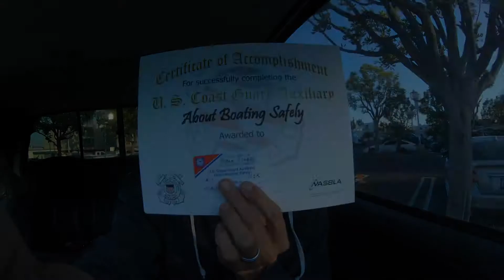Ep. 6 "Hazmat Harbor" White Shark Sailing Trimaran Vlog S/V Multihull Adventure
It was also time for another bottom clean and this time Shaun was able to convince Brittany to dive it with him. It wasn't as bad as she expected but has dubbed it "Hazmat Harbor" because there can't be that much water movement being in the far back of the Harbor. We think this is how to clean the bottom of a boat but are not professionals.

Is this how you do it? Scrape it? Do you use a brittle pad? Let us know any tips or tricks you have in the comment section! We're new to this!

Pulled out the old radar system and had to pull the entire cable out without cutting or damaging it to hopefully sell it to someone who's been showing interest.

We're starting to think about what direction we want to go with the interior paint.
Any Suggestions?

Camera Gear:
GoPro Hero7 Black
GoPro Over/Under Dome
Shotgun Mic
Aluminum Hero7 Vlog Case
Aluminum Mic Adapter Case
GoPro Mic Adapter
LED Light/Cold Shoe Mount
GoPro Session5
Aluminum Session Case
UV/ND Filters